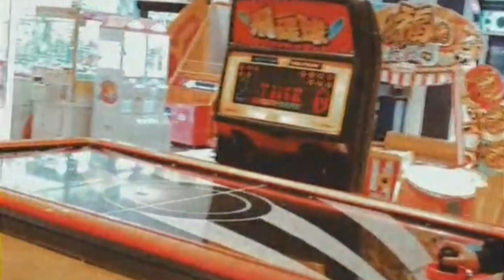WELL SPENT HOLIDAY |TAIWAN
Hi,
here we go for another video ☺️
sobrang random Lang nito, tyaka sobrang late na din haha ngayon Lang ngkatime ..

ENJOY and GODBLESS

Credits to Stefanie XO for my intro I used her Tumblr intro.
For beginners like me, pede Kayo mg check sa channel Niya.